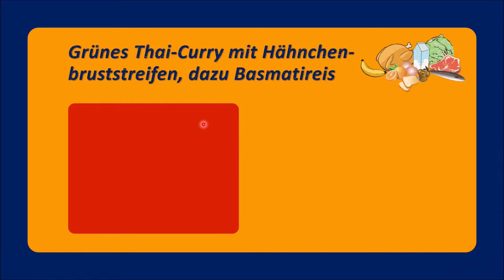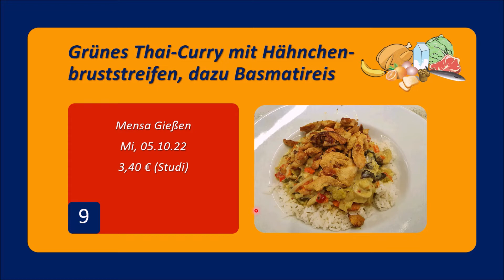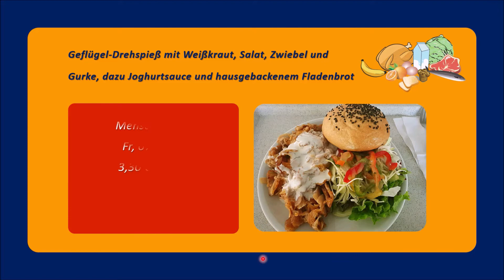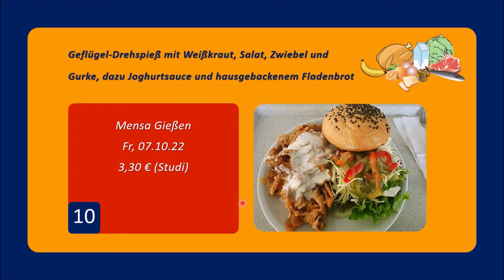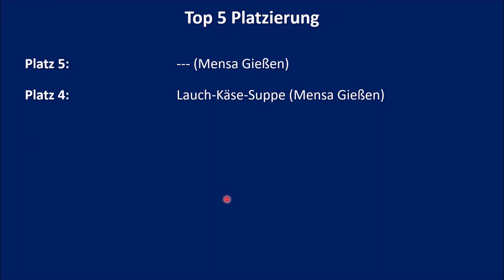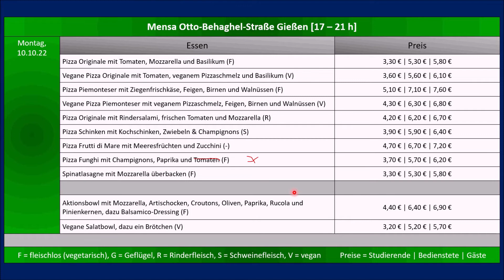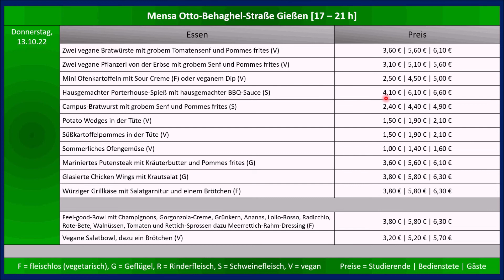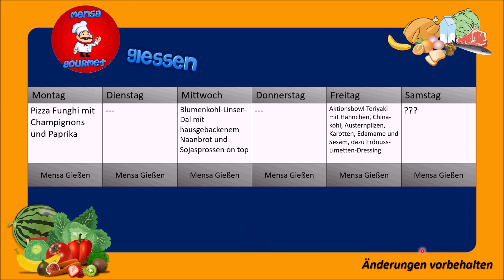Mensa Gourmet Gießen (Thai-Curry, Gemüsespieße, Dönerteller, Lauch-Käse-Suppe) #6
Jeden Sonntag um 15 Uhr!